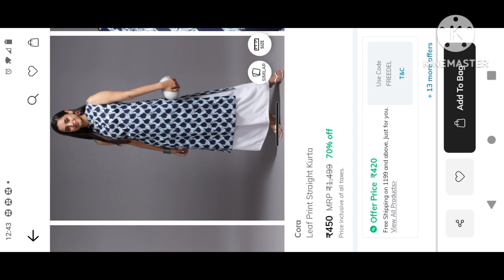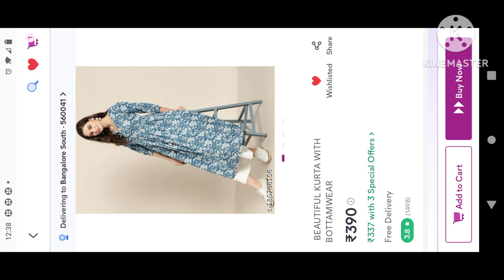Ajio / Meesho shopping / ಇವ್ರು ತುಂಬಾ ಖುಷಿಪಟ್ಟರು , ಎಲ್ಲಿಗೆ ಪಯಣ ? 🥰